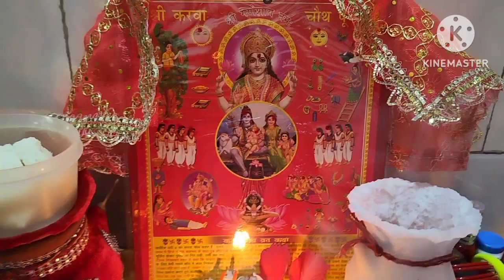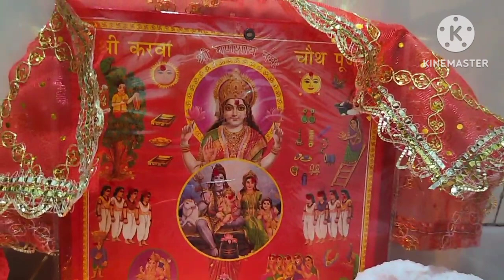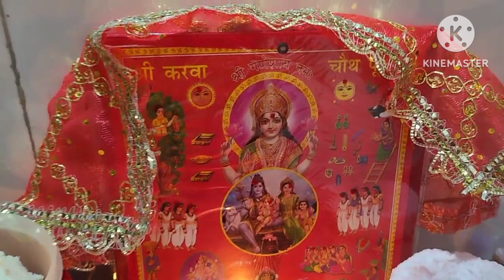करवाचौथ व्रत की कहानी || karvachauth vrat kahani || बिदायक जी की कथा के साथ || karvachauth 2024